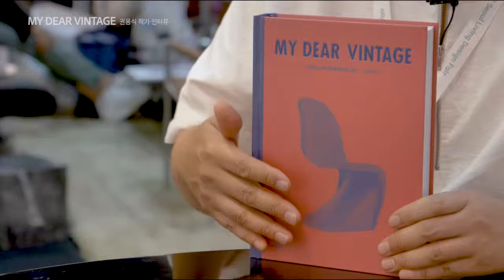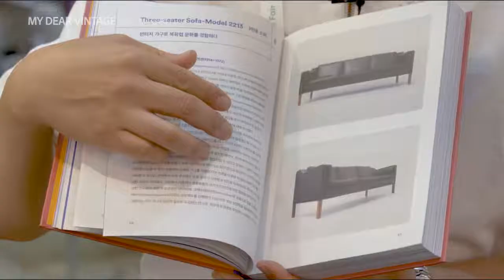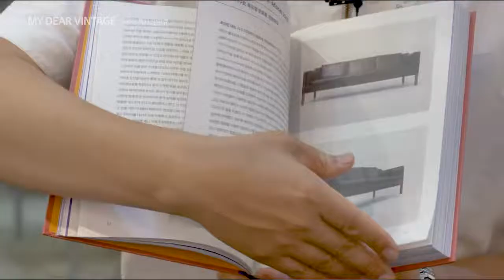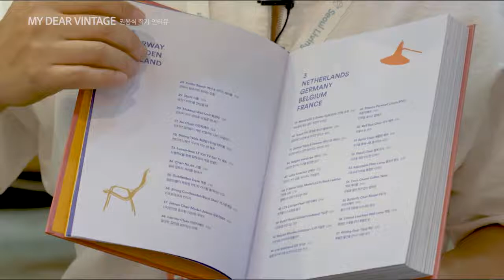MY DEAR VINTAGE 인터뷰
MY DEAR VINTAGE 책이 나오겐 동기와 이 책에 어떤 내용이 담겨져 있는지 알 수 있는 내용입니다